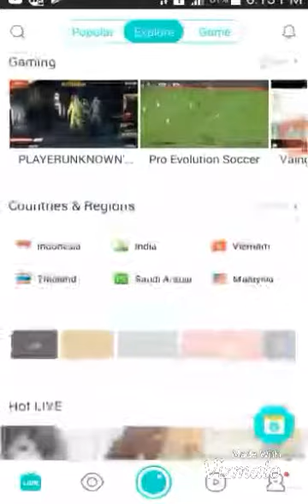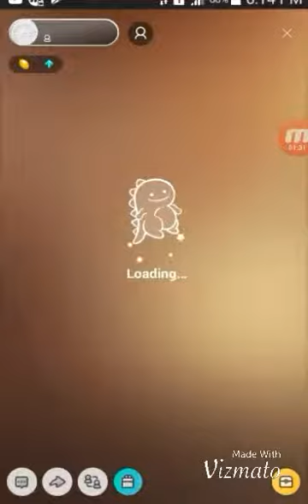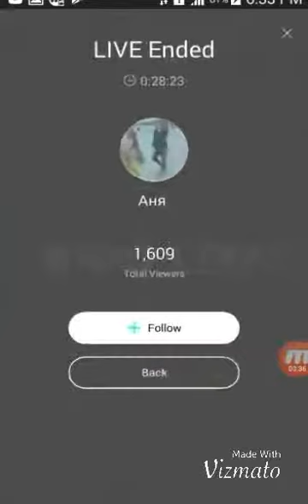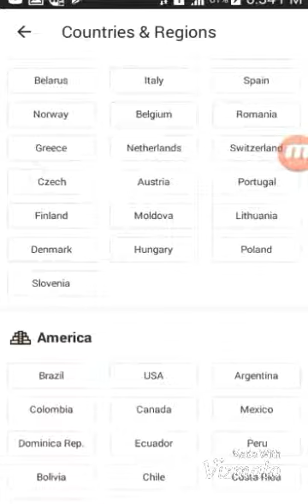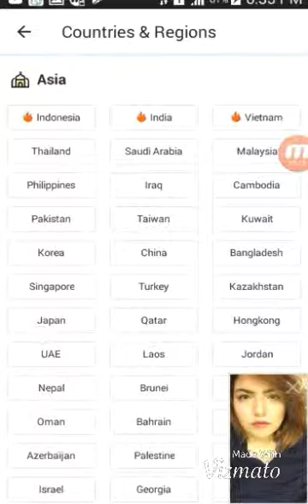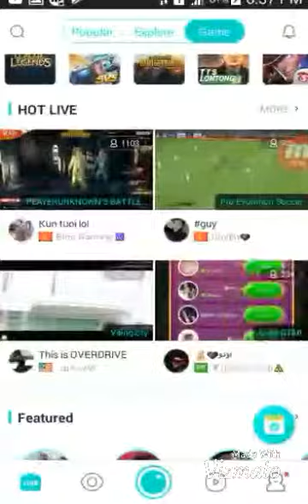World hottest app for android //bigo live girls (HOT 🔥)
हेलो दोस्तों
आप सभी का स्वागत है ।हमारे channel tg gyan में
तो दोस्तों ये चैनल आप लोगों के लिए बनाया हु
ताकि मैं आप लोगों को वो सब कुछ बता सकू जो आप लोग जानना चाहते है

दोस्तों में tech विडीओ बनाता हु /
लेकिन आप मुझसे कुछ भी सवाल कर सकते है
मैं आपको ज़रूर जवाब दूँगा

Tg_gyan_

Second instagram
Salman_ans_